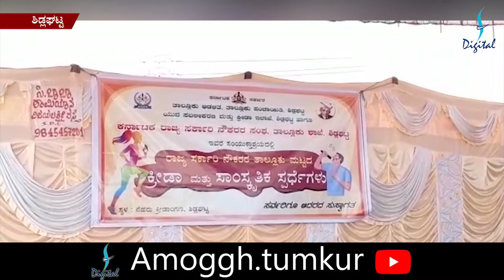Amoggh News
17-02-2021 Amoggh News